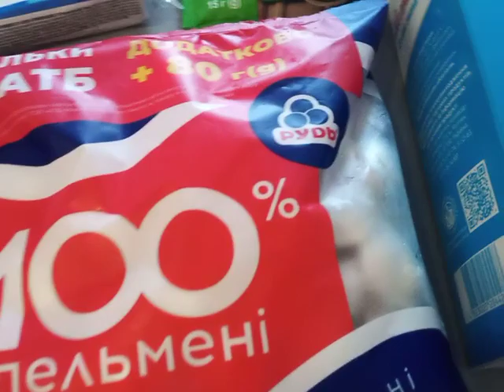Покупка продуктов в атб.